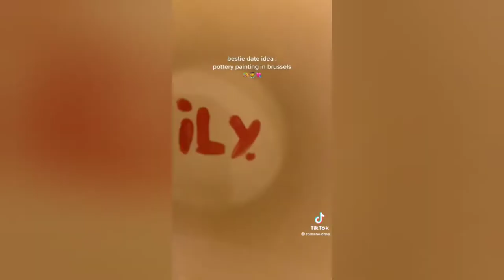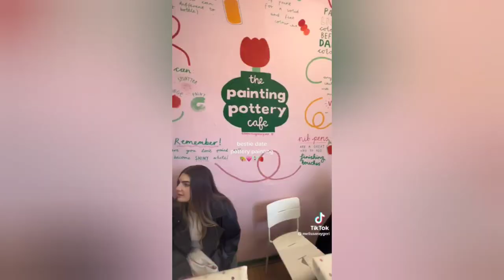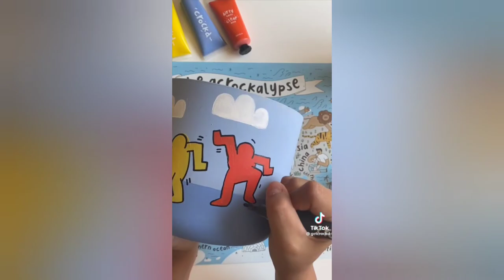pottery painting | tiktok compilation